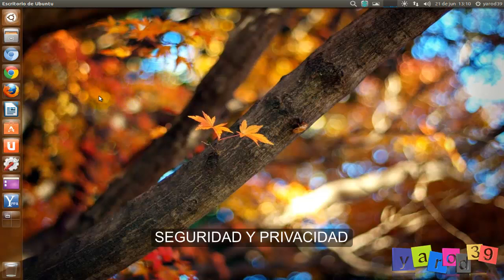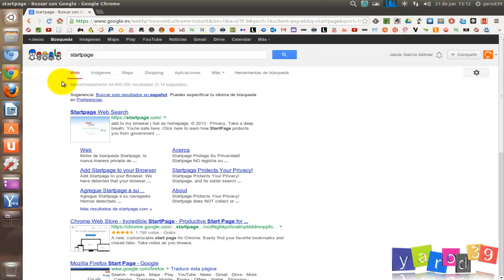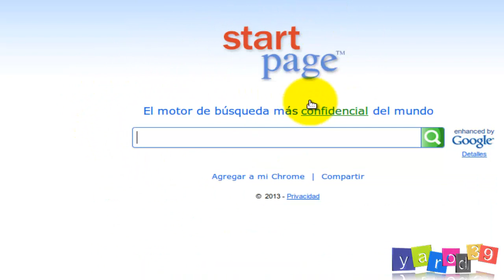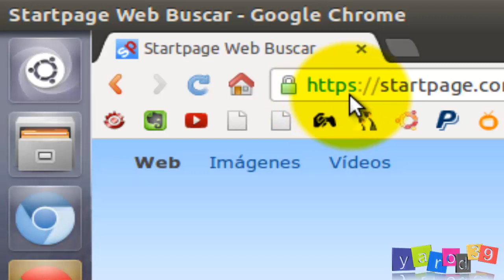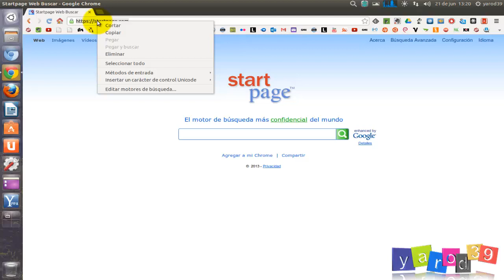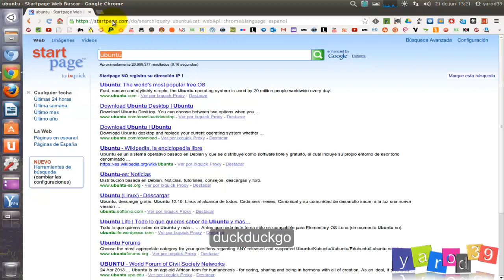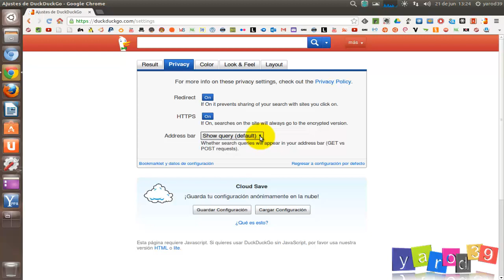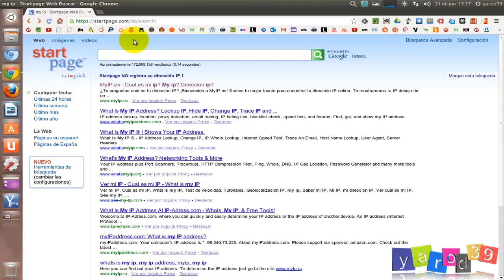TODO UBUNTU : SEGURIDAD Y CONFIDENCIALIDAD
HAZ BÚSQUEDAS EN INTERNET SIN QUE NADIE TE REGISTRE